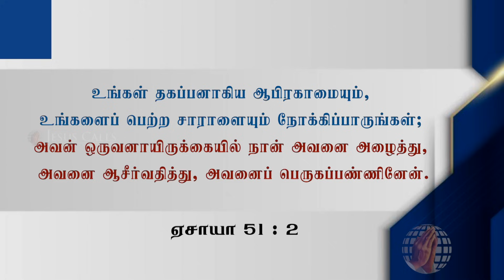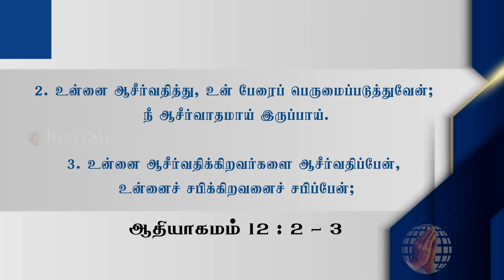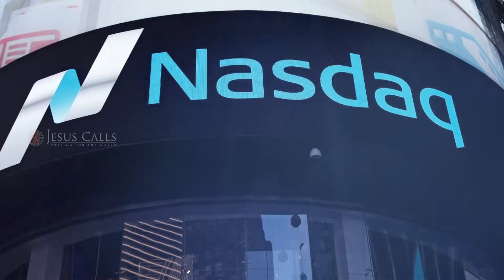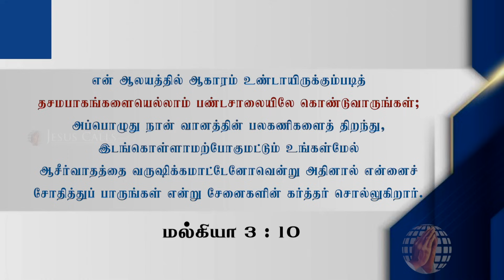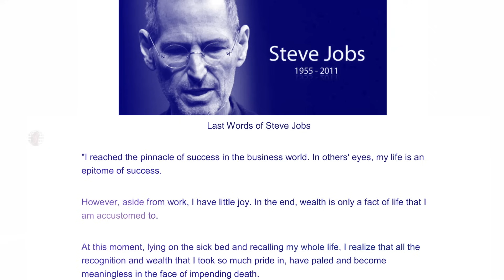டிசம்பர் ஆசீர்வாத செய்தி (December 2023) | Dr. Paul Dhinakaran | Jesus Calls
Have you ever wondered how to experience richness beyond material possessions? In this new month of December, God is ready to bless you with His "Sorrow free riches". Watch the video and claim this promise for your life.
December 2023 blessing message by Dr. Paul Dhinakaran in Tamil.